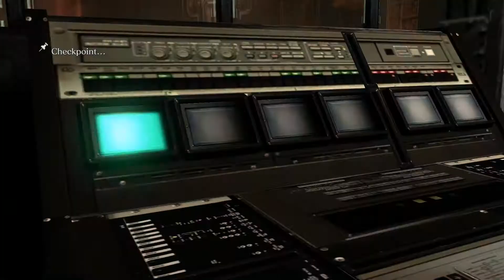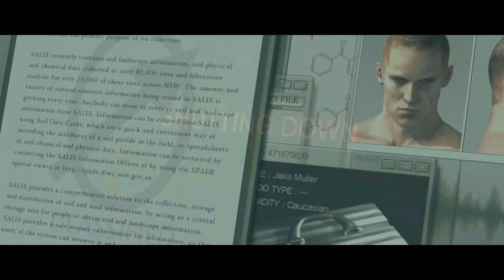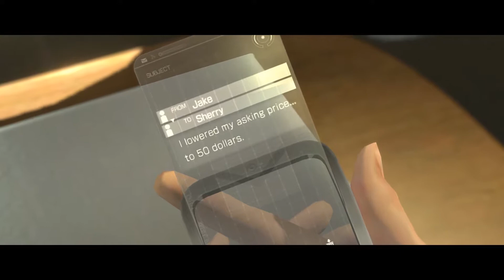Resident Evil 6-Season 3: Fresh Fruit Part 5 Finale :50 million apples-Gorm Gaming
I want my apples